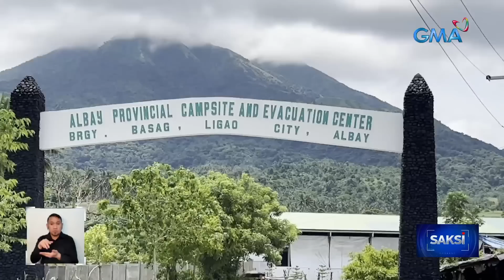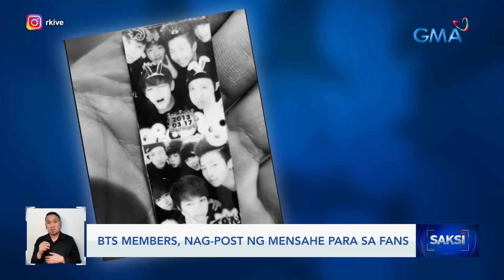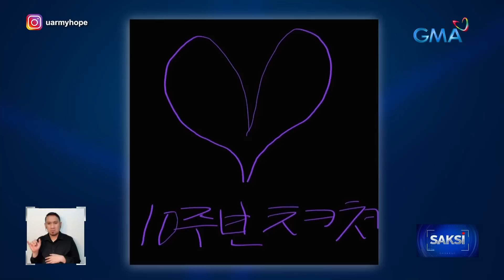Saksi Express: June 13, 2023 [HD]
Narito ang mga balitang ating sinaksihan ngayong Martes, June 13, 2023:

- Mga awtoridad sa Amerika, nagbabala laban sa voice cloning na ginagamitan umano ng artificial intelligence

- Pilot run ng food stamp program ng DSWD, aprubado na ni PBBM

- Pagbibigay ng cash assistance sa mga apektado ng Bulkang Mayon, pinag-aaralan ng DSWD

- 50 pulis, sinampahan ng reklamo sa Ombudsman kaugnay sa P6.7B shabu raid noong October 2022

- Apat na bagong weather presenter ng GMA Integrated News Weather Center, ipinakilala na

- Michael V, ni-reveal ang kanyang role sa Voltes V: Legacy

- Judy Ann Santos, bukas daw na magtrabaho sa Kapuso Network

- Mga sikat na pasyalan sa South Korea, nagkulay-purple sa 10th anniversary ng BTS; ilang pagdiriwang, idinaos